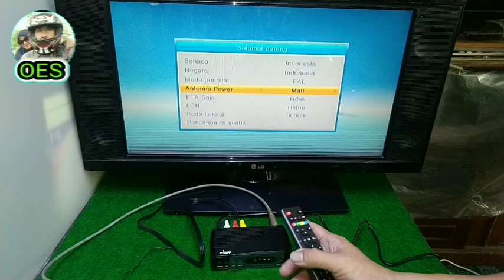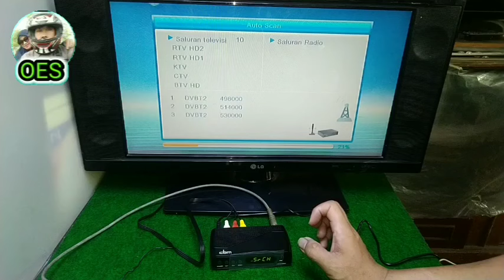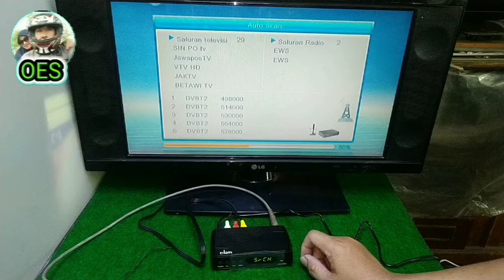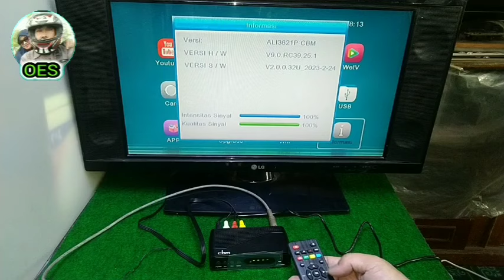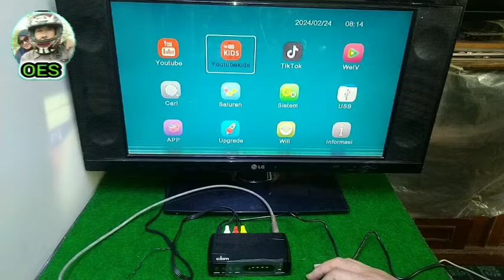Review dan test Setopbox STB CBM DIGITAL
Pada vidio kali ini kita akan mencoba review sedikit dan mengetest set top box STB merek CBM DIGITAL, seperti apa tampilan dan fiturnya? silakan simak videonya..